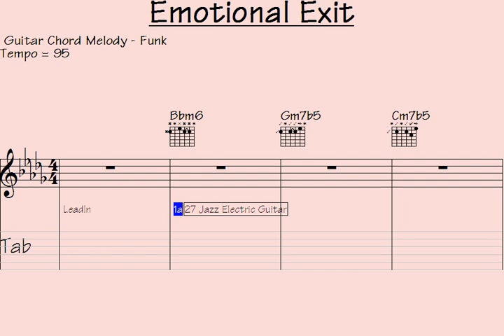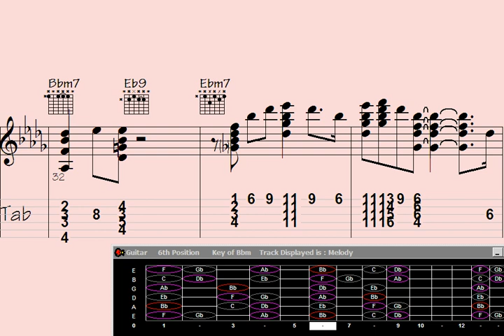Get ready to groove to Emotional Exit's choppy guitar tunes – it's like a musical rollercoaster of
"Discover the mesmerizing allure of Staccato Guitar Chord Melody in this emotive masterpiece titled 'Emotional Exit.' ? Immerse yourself in the harmonious blend of captivating chords and soulful melodies that evoke a myriad of emotions. Don't miss out on this musical journey that will leave you enchanted and moved. Press play and let the music take you on an unforgettable ride. ?"